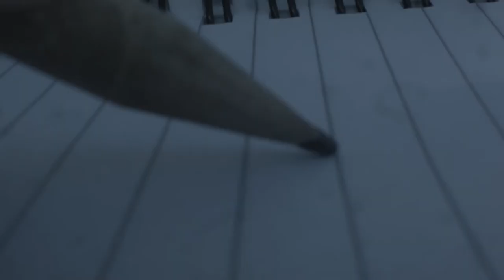Banjo - 48 Hour Film Project Brisbane 2015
Banjo Paterson